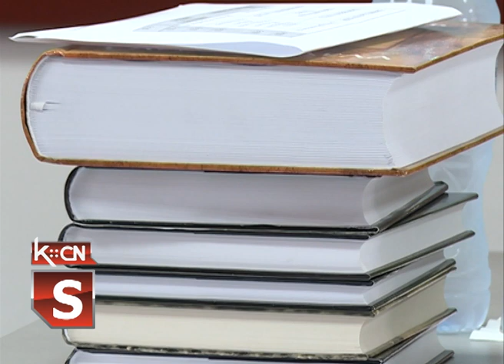Prijem najboljih đaka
Povodom završetka školske godine, predsednik Opštine Šid, Predrag Vuković, priredio je danas tradicionalni prijem đaka koji su ostvarili izuzetne uspehe u redovnom školovanju i na takmičenjima. Predsednik Vuković tom prilikom, u sali Skupštine opštine Šid, uručio im je prigodne poklone.